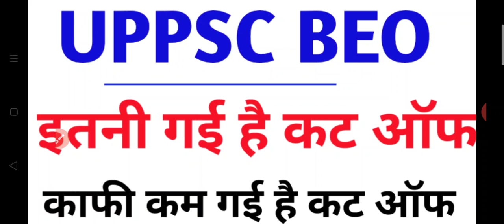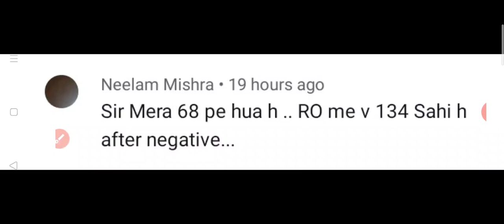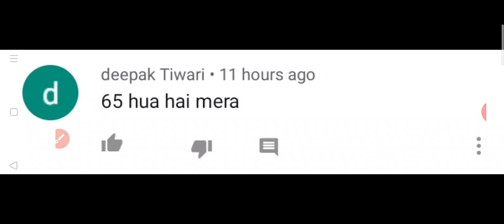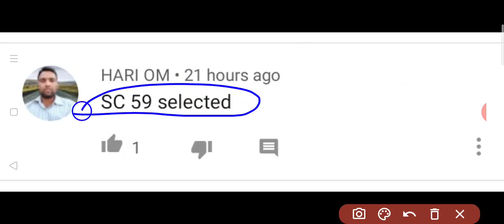इतनी गई है खंड शिक्षा अधिकारी की कट ऑफ । अभ्यर्थियों ने बता दिया मिनिमम कट ऑफ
Hey Friends,

🔷Benefits🔷

1 Month Membership only on ₹99
6 Months Membership only on ₹399
1 Year Membership only on ₹599

Uppsc beo Cutoff, uppsc beo expected cutoff, uppsc khand shiksha adhikari Bharti pre exam cutoff